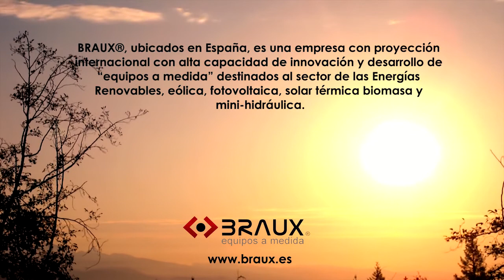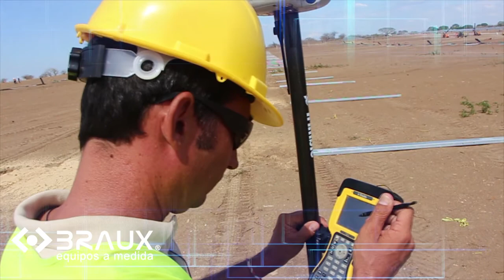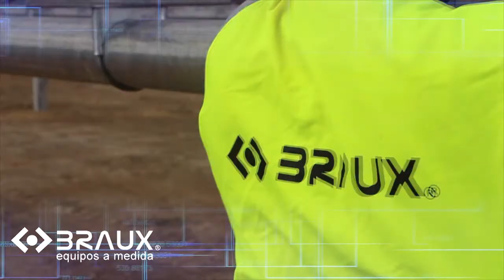VIDEO MANUFACTURAS BRAUX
Braux equipos a medida. Diseño, fabricación, instalación y mantenimiento de equipos a medida y sistemas de energía renovable: solar, eólica y biomasa, entre otras, tanto para conexión a red como para autoconsumo